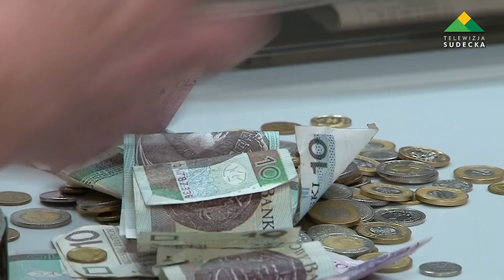WOŚP ZAGRAŁA W NOWEJ RUDZIE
Jak co roku w Nowej Rudzie podobnie jak w całym kraju w niedzielę 15 stycznia wolontariusze zbierali pieniądze na rzecz Wielkiej Orkiestry Świątecznej Pomocy Jurka Owsiaka.